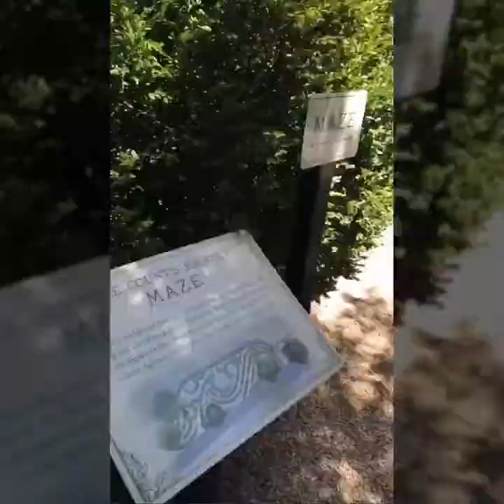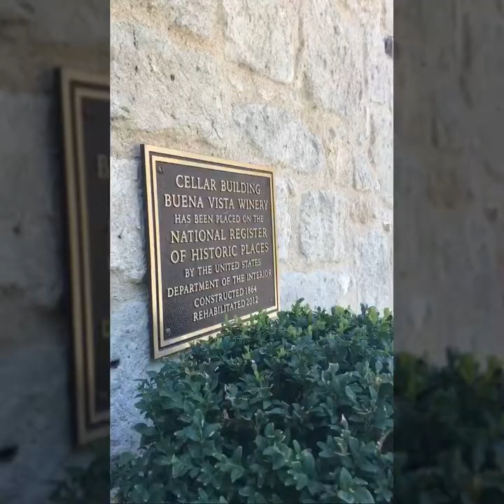12Jul17_Sonoma & Napa Valley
12Jul17_Sonoma & Napa Valley